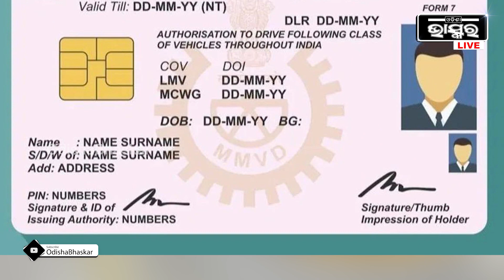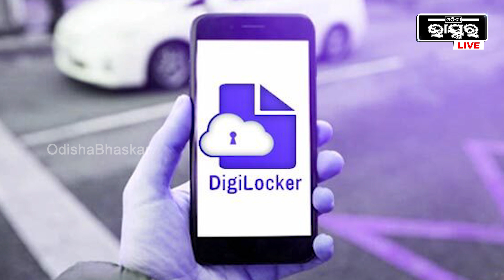ଡ୍ରାଇଭିଂ ଲାଇସେନ୍ସ କି ଡିଏଲ ନଥିଲେ ଚାଲାଣ କାଟିବ ନାହିଁ ପୋଲିସ